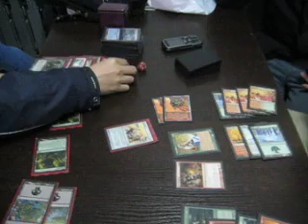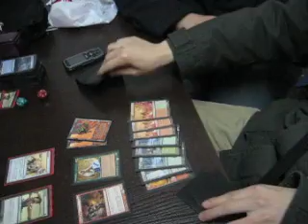决赛第二局3